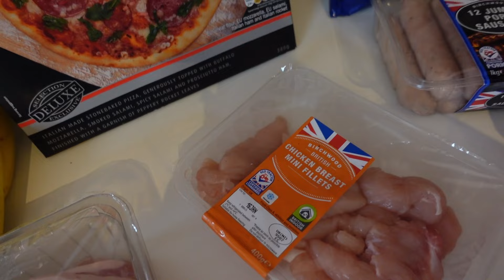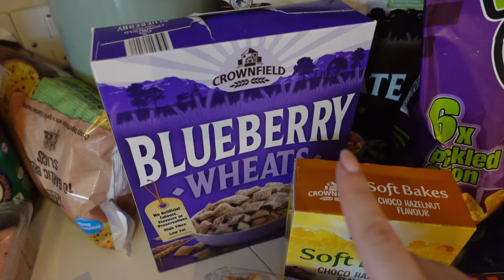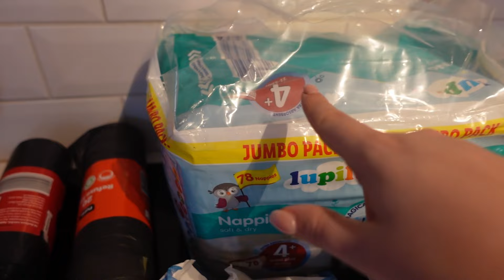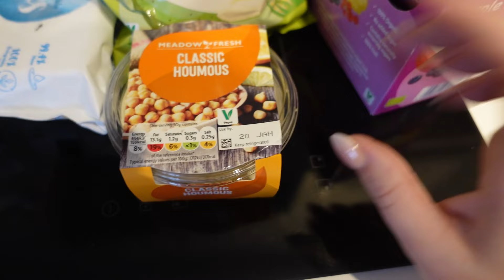LIDL GROCERY HAUL | FAMILY OF 5 MEAL PLAN | Is Lidl the cheapest?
If your new here hello my name's Krissy a mum of three.